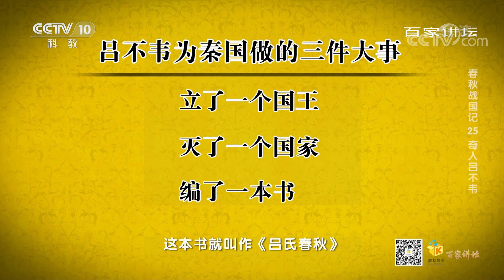精明的吕不韦为何投资落魄的嬴异人？这3点才是关键！《百家讲坛》20201227